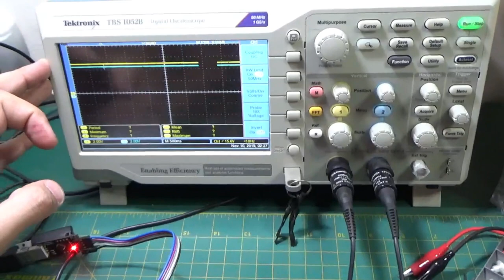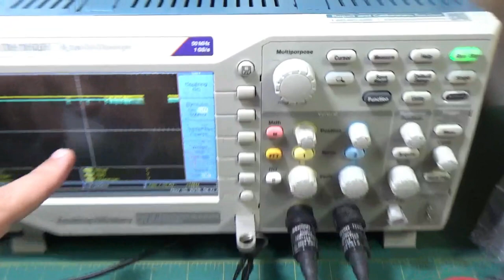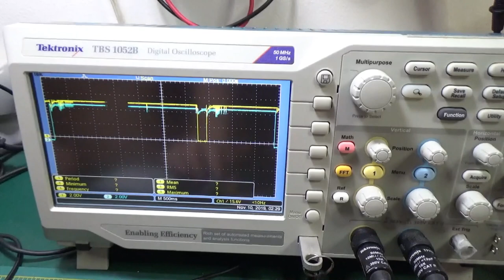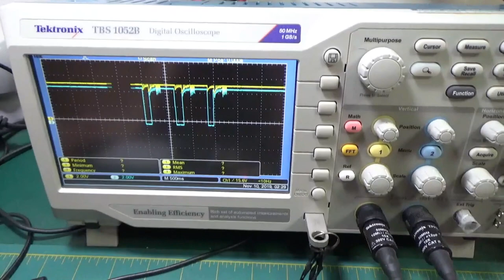CONTROLE DE SERVOMOTOR COM BOTÕES E CHAVE ALAVANCA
Neste video vamos falar e MOSTRAR o funcionamento de um circuito eletrônico DIGITAL que apesar de "simples", também pode ser muito ÚTIL, além de interessante!!!

É isso mesmo! Neste projeto realizado primariamente para um possível cliente (que nunca mais apareceu, nem comprou, nem pagou, nem nada...), mostramos exatamente como podemos acionar e ativar através de CHAVES de TOQUE (pushbuttons) e também uma micro CHAVE-ALAVANCA, um SERVOMOTOR, e mais, servomotor este que pode ser utilizado como um controlador de câmbio (marchas) e velocidade de um protótipo (ou projeto inteiro) de um carrinho eletronicamente controlado! ;)

Esse projeto é completamente baseado em nossa placa RODUINO V2 (um Arduino Uno feito em casa) e dessa forma aproveita dos recursos oferecidos pelo glorioso microcontrolador ATMEGA328P para colocar todo o funcionamento do protótipo/projeto em plena ação!

Ficou Curioso(a)?!

Tá curioso(a)?! ;)